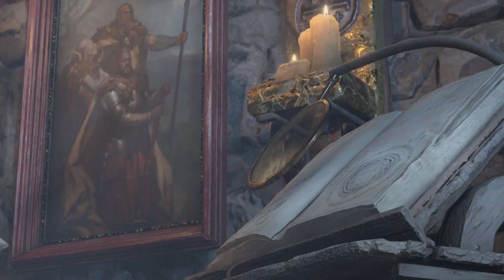Diablo IV Donan Denies Lilith